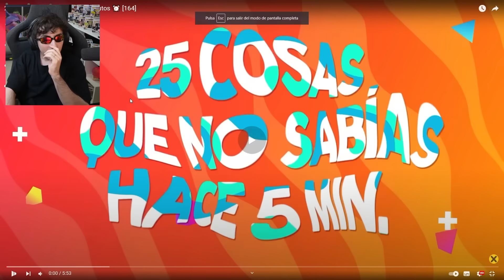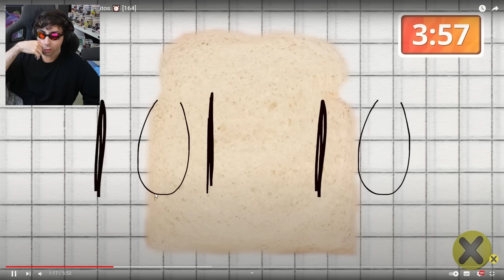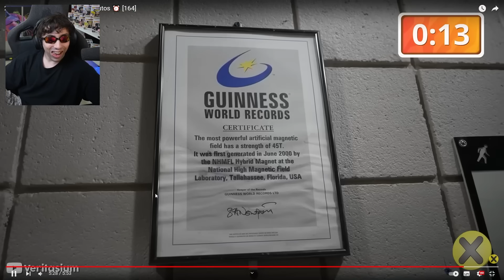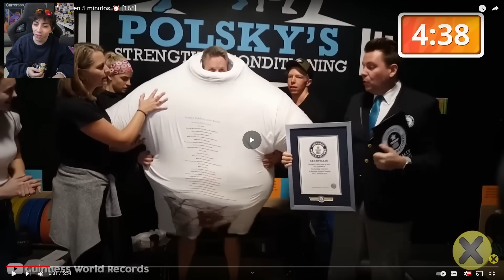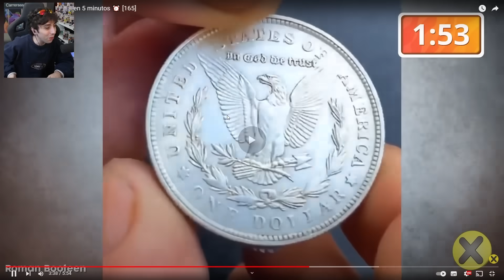buen corte bro 👍